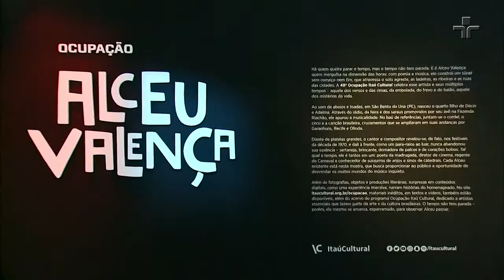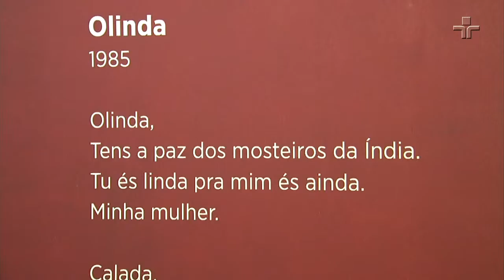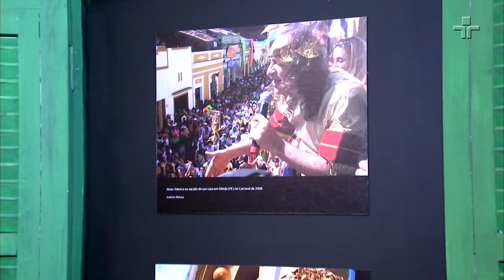Ocupação Alceu Valença traz trajetória de vida e carreira do artista | Exposição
Santo, cantor, compositor, instrumentista, ator, diretor de cinema, poeta e advogado: Alceu Valença são muitos e todos eles carregam a história do menino que nasceu em São Bento do Una, no agreste pernambucano, e que ganhou o respeito e simpatia na música brasileira. A história de vida, toda a trajetória de 50 anos de carreira inspiram a Ocupação Alceu Valença, no Itaú Cultural.